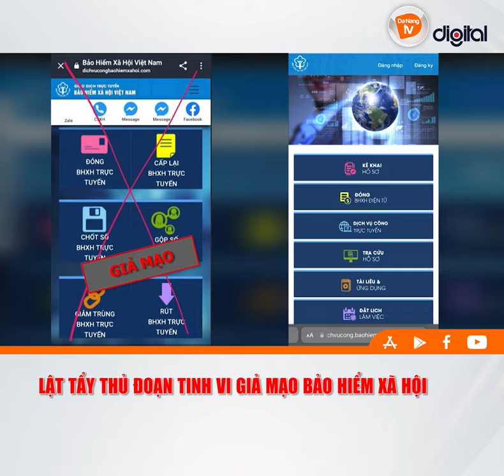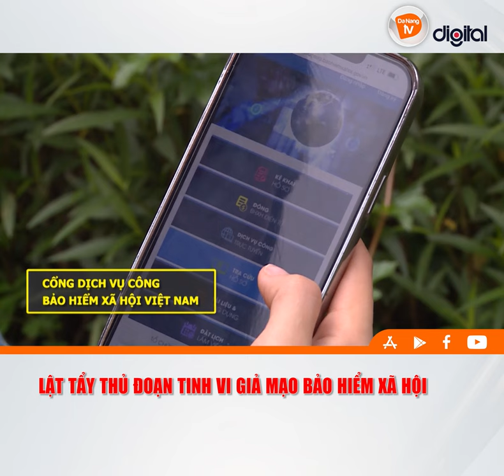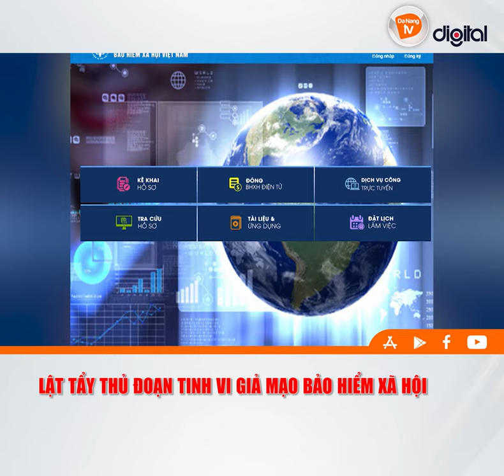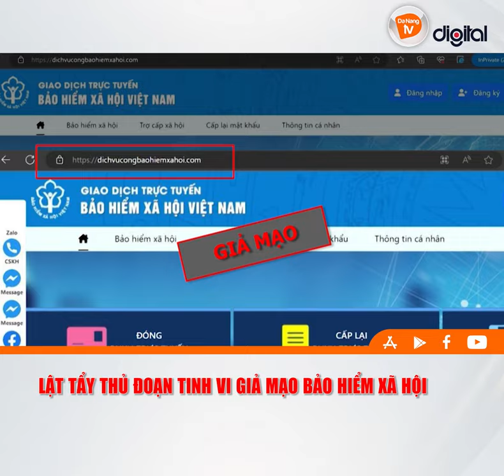LẬT TẨY THỦ ĐOẠN TINH VI GIẢ MẠO BẢO HIỂM XÃ HỘI